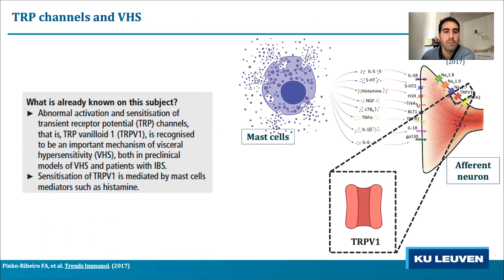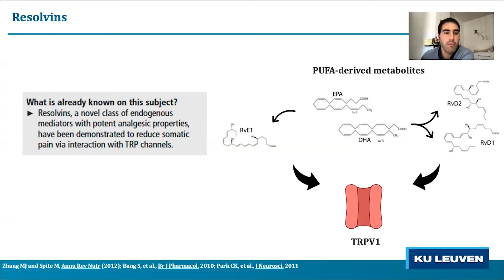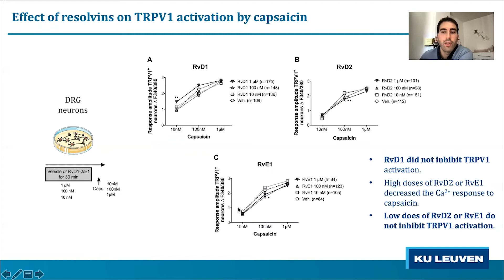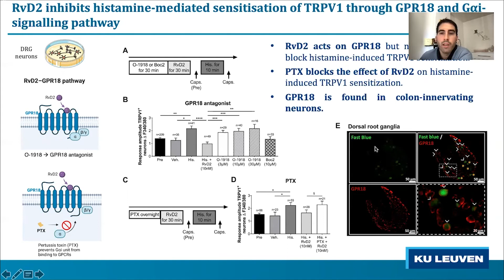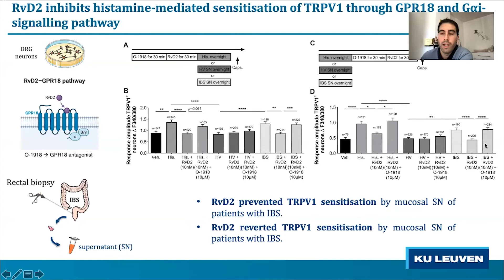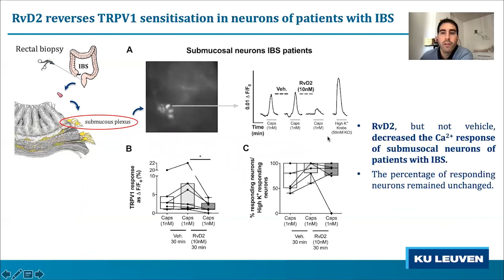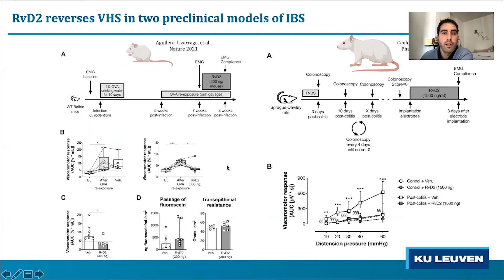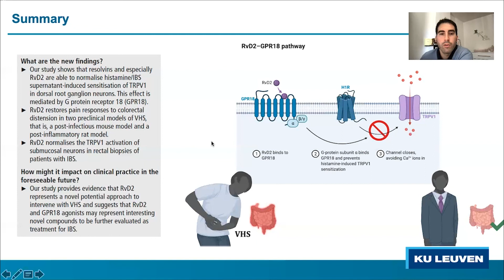Effect of resolvins and visceral hypersensitivity in IBS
To cite: Perna E, Aguilera-Lizarraga J, Florens MV, et al. Gut 2021;70:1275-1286.

Objective: Resolvins (RvD1, RvD2 and RvE1) are endogenous anti-inflammatory lipid mediators that display potent analgesic properties in somatic pain by modulating transient receptor potential vanilloid 1 (TRPV1) activation. To what extent these molecules could also have a beneficial effect on TRPV1 sensitisation and visceral hypersensitivity (VHS), mechanisms involved in IBS, remains unknown.

Conclusions: Our data suggest that RvD2 and GPR18 agonists may represent interesting novel compounds to be further evaluated as treatment for IBS.